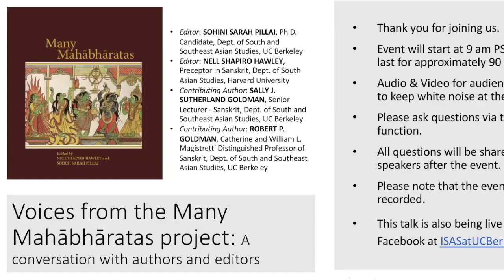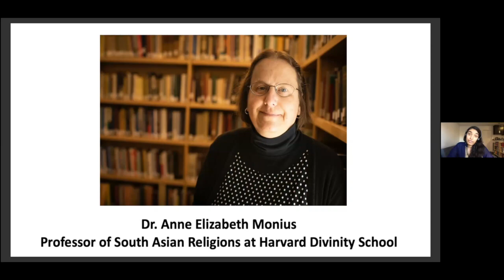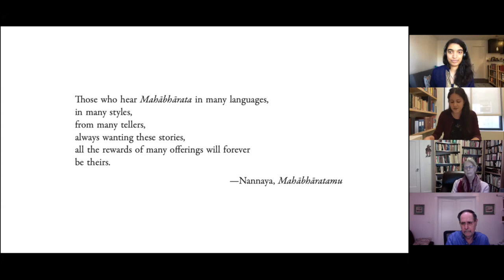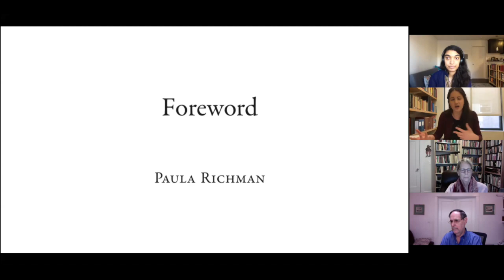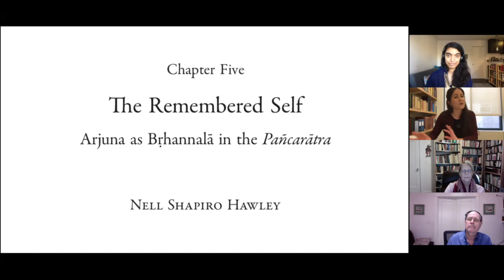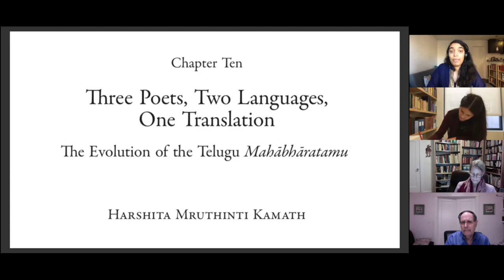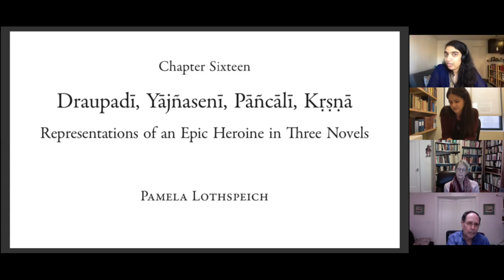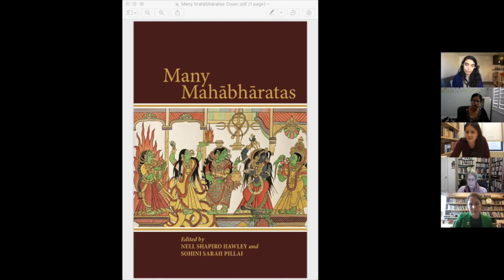Voices from the Many Mahābhāratas project: A conversation with authors and editors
The Institute for South Asia Studies at UC Berkeley invites you to a conversation around the newly published Many Mahābhāratas, a major contribution to the study of South Asian literature, offering a landmark view of Mahābhārata studies.

Panelists include
Editor: Sohini Sarah Pillai, Ph.D. Candidate, Dept. of South and Southeast Asian Studies, UC Berkeley
Editor: Nell Shapiro Hawley, Preceptor in Sanskrit, Dept. of South Asian Studies, Harvard University
Contributing Author: Robert P Goldman, Catherine and William L. Magistretti Distinguished Professor of Sanskrit, Dept. of South and Southeast Asian Studies, UC Berkeley
Contributing Author: Sally J. Sutherland Goldman, Senior Lecturer - Sanskrit, Dept. of South and Southeast Asian Studies, UC Berkeley

During the Q&A session, the panelists will be joined by these additional contributing authors:
Amanda Culp, Adjunct Professor of Drama, Vassar College
Eva De Clercq, Associate Professor of Indian language and culture, Ghent University
David Gitomer, Associate Professor of Religious Studies, DePaul University
Harshita Mruthinti Kamath, Assistant Professor in Telugu Culture, Literature, and History, Emory University
Sucheta Kanjilal, Assistant Professor of English and Writing, University of Tampa
Timothy Lorndale, PhD Candidate, South Asia Studies, University of Pennsylvania
Philip Lutgendorf, Professor Emeritus of Hindi and Modern Indian Studies, University of Iowa
Ahona Panda, Humanities Teaching Fellow, South Asian Languages and Civilizations, University of Chicago
Heidi Pauwels, Professor in the Department of Asian Languages and Literature, University of Washington in Seattle
Paula Richman, Professor Emerita of South Asian Religions, Emerita, Oberlin College
Simon Winant, PhD Student, Ghent University.